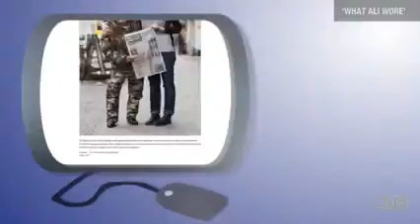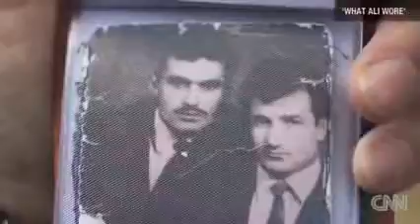New online style icon 83 year old man